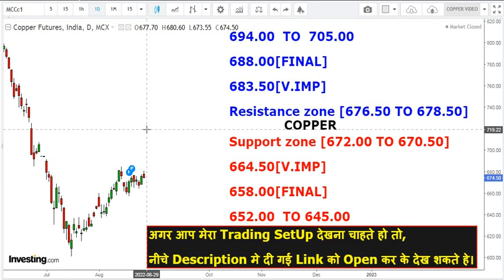COPPER|महाबली तेजी कि और|MCX|कोपर मे हो सकती हे बड़ी तेजी|Metal|Cu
Trading strategy,
copper trading strategies,
copper trading view,
Copper trading strategy,
copper price behaviour,
analysis of copper,
next week update,
Copper Trading for Beginner,

आगे कि चाल समझ लेना जरुरी होगा ।
कोपर बड़ी तेजी के लिए तैयार।

My Trading Set-Up To Understand Market :-

VIEW ON COPPER
CATEGORY : LEVEL IN COPPER

copper price trend, Metal ,commodity  ,gold ,silver ,Technical Analysis ,support , up trend,व् Nickel ,Zinc ,Aluminum, Correction ,Down Trend, target , resistance,
Copper price in india,
Copper future,
Copper chart,

कॉपर ट्रेडिंग कैसे करें,
 कॉपर ट्रेडिंग व्यू,
 कॉपर ट्रेडिंग रणनीति,
 तांबे की कीमत व्यवहार,
 तांबे का विश्लेषण
 अगले हफ्ते का अपडेट,
 शुरुआत के लिए कॉपर ट्रेडिंग,